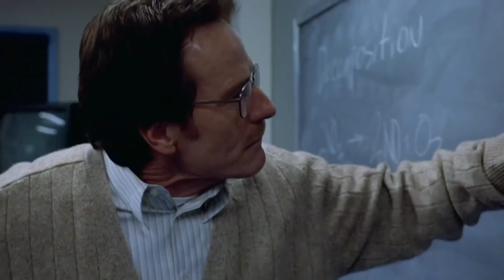Better Call Saul Temporada 6 Capitulo 3 Resumen + Análisis